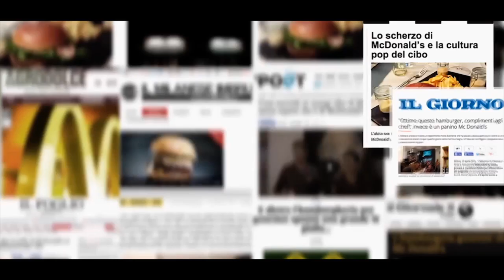The Leap S01E02 | The Role of Data in Marketing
In the second episode of ‘The Leap’, we’re in conversation with Arvind Gupta, Co-Founder, MyGov India as he discusses the key changes expected in the digital landscape and how data can help marketers grow in this dynamic industry.

Recorded in late 2017